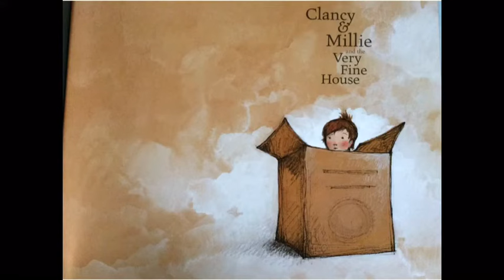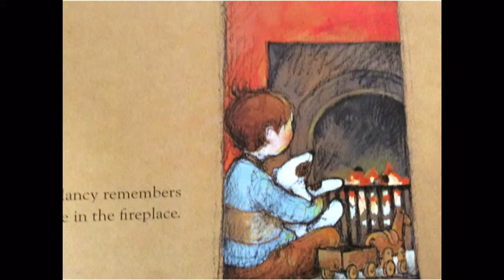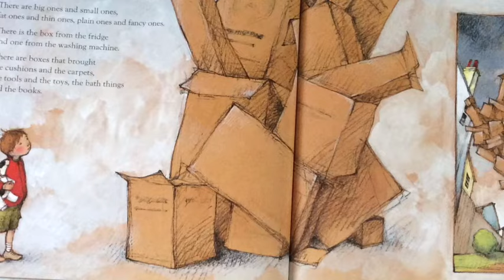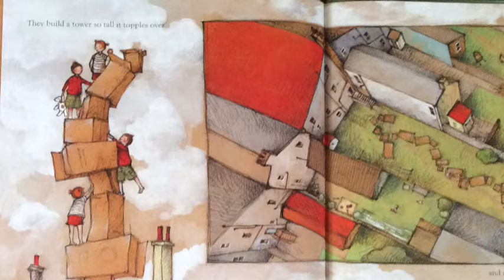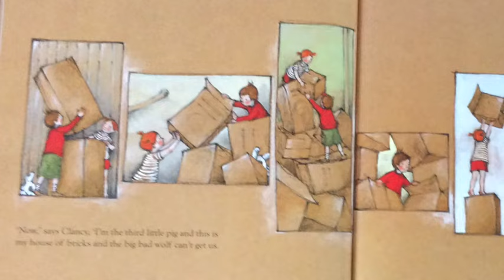Clancy and Milly: The Very Big House